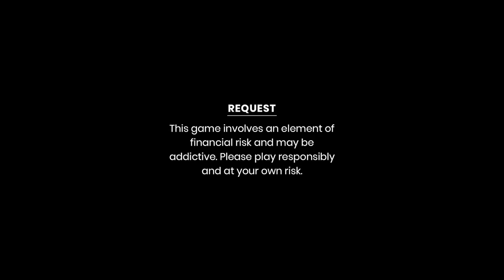Marangbah with Banylla Nongsiej Behind the Scenes